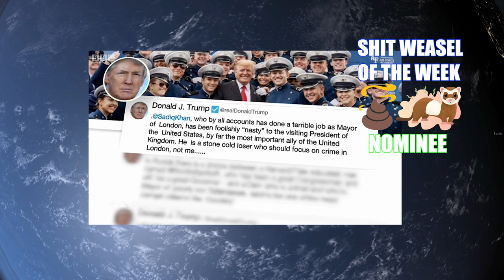Shit Weasel Of The Week Episode #1 Soy-Boy Destroyer Donald Trump UK State Visit Edition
welcome to The first ever Shit Weasel Of The Week. we had plenty of contenders during the trump state visit.

Remember this is a joke, don't take it too hard its not a D**k